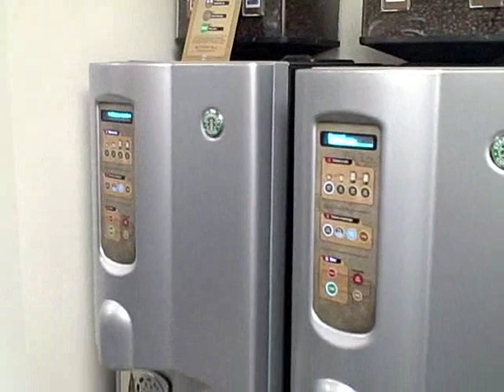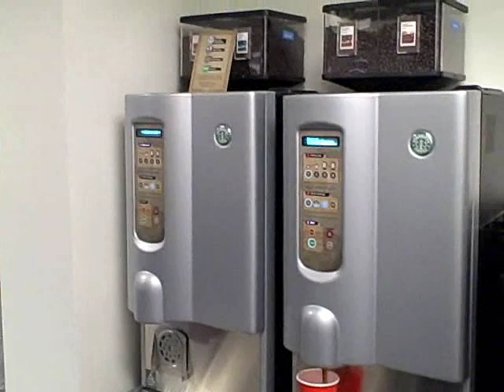Life at Microsoft's Canada Development Center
I am always looking for Software Developers! If you have a passion for C and C++ programming, I would very much like to speak with you.  Not only that, but if you like testing and breaking software I have several opportunities to tempt you.  And while we're at it, C# is a plus (especially since many of our developers code in C# now).  Anyways,  if that's you or someone you know, send me your resume and we'll talk further.